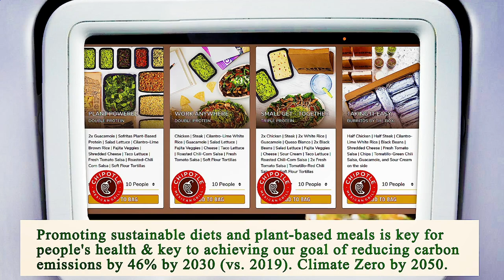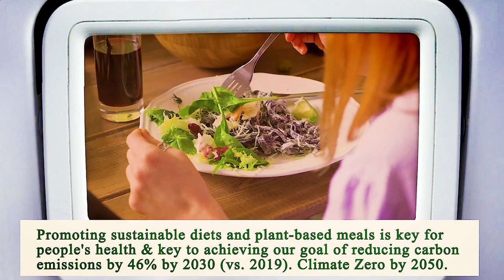Nearest Restaurant to Me Chicago 60640 IL, Cook County, Illinois, United States